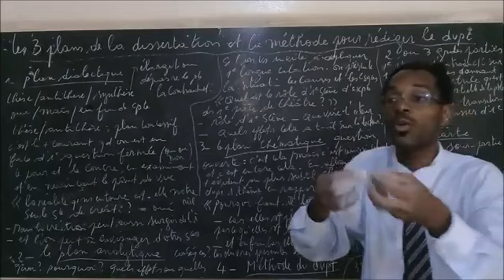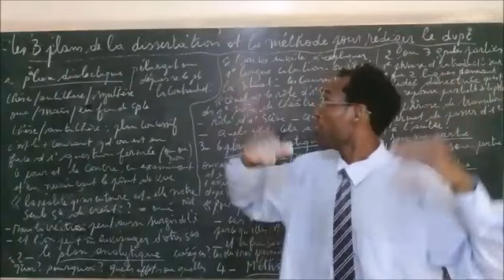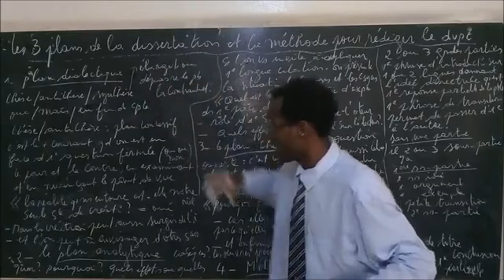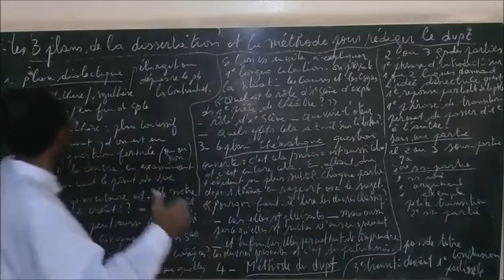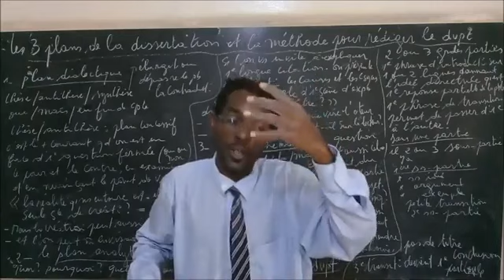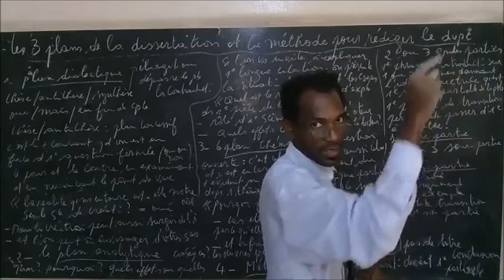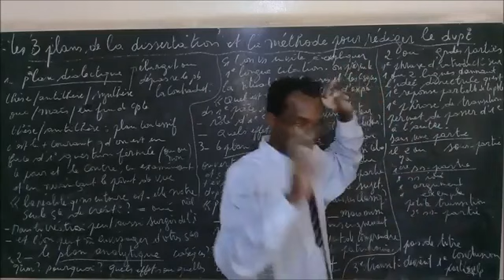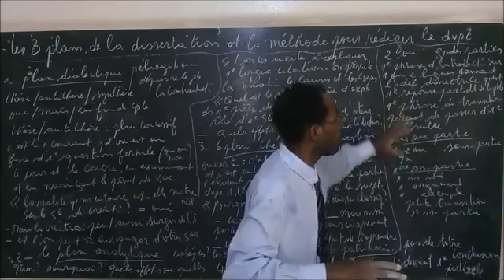20 mai 2023(5)